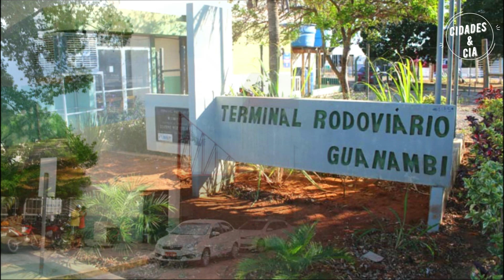CONHEÇA GUANAMBI A "BEIJA - FLOR DO SERTÃO" NA BAHIA!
Guanambi a "Beija-flor do Sertão" é um próspero município da Bahia, com grandes lojas e empreendimentos comerciais e residenciais chegando na cidade, tem mudado seu panorama, passando de uma simples cidade local para uma cidade polo regional.

Com prestação de serviços de saúde, educação e financeiro, Guanambi se consolida como cidade sede de sua região, suas universidades tem atraído um grande número de estudantes de todas as regiões do Brasil, os quais aumentam o consumo de produtos e serviços, e como consequência a poder econômico da cidade.

Isso meus amigos é só um pouco do que vamos ver nesse vídeo, então vem comigo conhecer Guanambi a "Capital dos Ventos" essa bela cidade, eu sou Rubens e você está no canal Cidades & Cia.

CRÉDITOS:
Tiago Marques / Agênica Sertão
Kauê Souza / Achei Sudeste
Lay Amorim / Achei Sudeste
Jornal Tribuna Popular